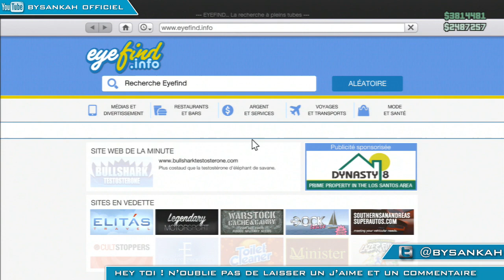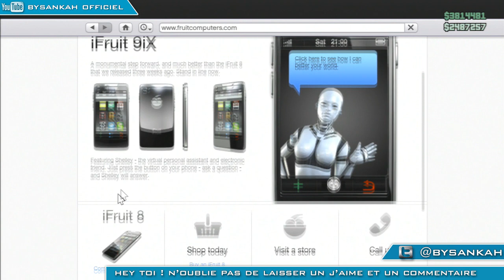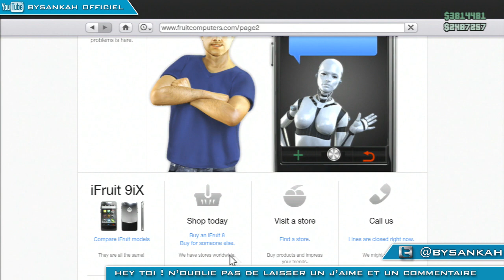PARODIE APPLE IPHONE SIRI - GTA5 ONLINE EASTER EGG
EN ROUTE VERS LES 100K ( SANKAH MDR ) !! ) ♥ MERCI !                             ▁ ▁ ▂ ▂ ▃ ▃ ▄ ▄ ▆ ▆ ▇ ▇ ▉ ▉ ▉ █ █ █ [ Chargement ]
( Ça vous prend 3 secs et ça encourage l'équipe et la chaîne)

Salut à tous, on se retrouve aujourd´hui pour une vidéo sur GTA5 online, ou je vais vous montrez un easter egg assez bien réaliser  =D

N´hésitez pas a nous rejoindre sur notre groupe Facebook, si jamais vous avez des questions, des astuces ...